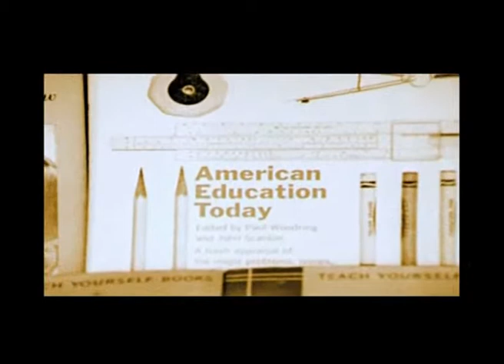Pasolini non finito